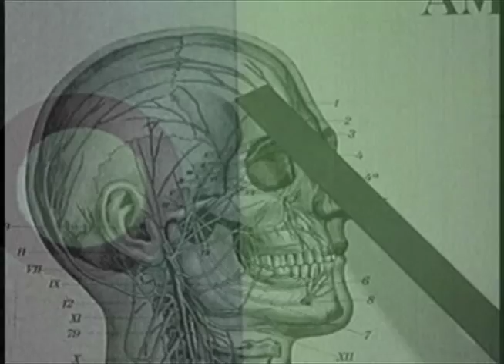Rocket Scientist KrazyKat 19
Found Footage video with music by Bay Area band, Rocket Scientist (sf). KrazyKat is an experimental off-time collection. The video tells a 'story' of sorts.